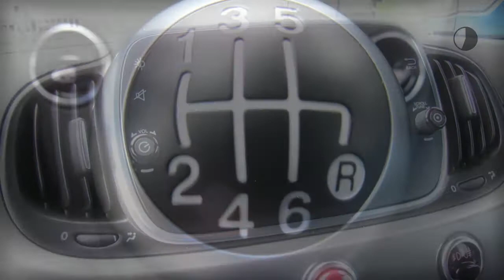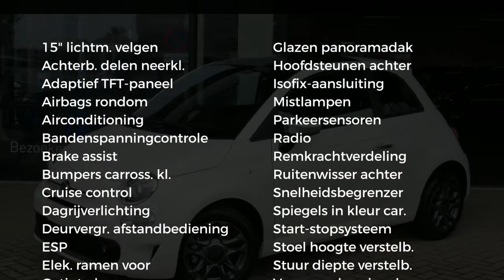Fiat 500 1.0 70pk Hybrid Rockstar | L.M.Velgen